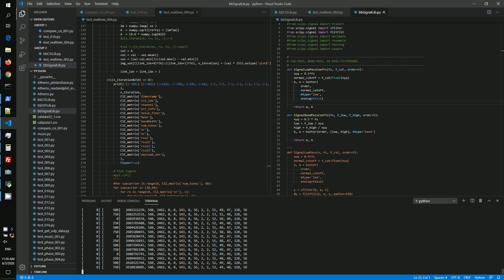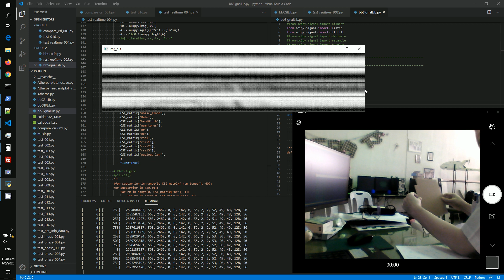TEST : Wifi-CSI (1)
Tools :
- Ubuntu 16.04
- Python
- OpenCV